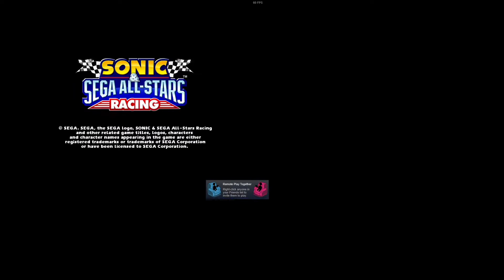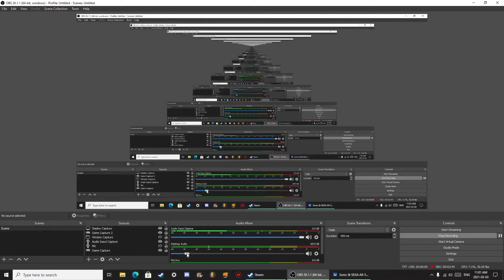sonic and sega all star racing